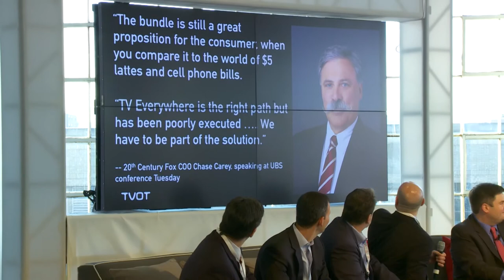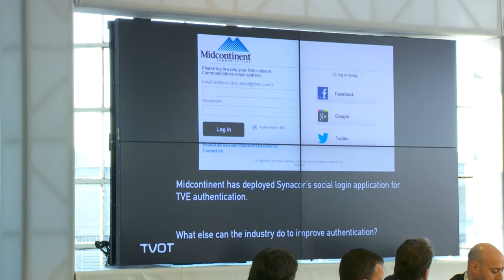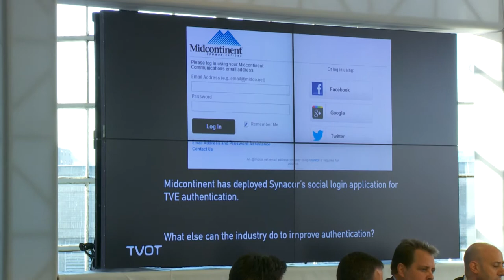TVOT NYC 2013 - TV Everywhere: Catalyst for the TV of Tomorrow?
After a somewhat slow start, TV Everywhere (TVE) appears to be gaining significant momentum, with, for example, NBCUniversal now offering TVE services for 15 of its 18 channels, and even long‐time holdout Discovery Communications finally announcing its first TVE deal. However, while it seems clear that TVE will have a major impact on the business and the user experience of television‐‐thanks to such phenomena as binge‐viewing and the data‐generation and interactivity that IP delivery makes possible‐‐the exact nature of that impact is still very much up for debate.
This session will attempt to identify the most significant recent developments in TVE, and to anticipate how they will impact television's roadmap over the coming year and beyond‐‐from the perspective of broadcasters and content providers, pay‐ TV operators, the advertising business, viewers and other stakeholders. Issues to be explored include: the relative importance of live and on‐demand content to the future of TVE; the potential for TVE to generate unprecedented amounts of highly accurate viewing data, with the improved ad‐targeting that this enables; the ways in which operators and broadcasters are planning to monetize online views, and how they are adapting their advertising‐sales arms to take advantage of TVE; whether and how TV programming, with its traditional episodic structure, needs to be re‐imagined in order to take into account the "binge‐viewing" that TVE enables; the significance of the fact that viewers are increasingly accessing programming through TVE apps and Web sites with rich interactive‐ and social‐TV features; the implications of a recent, significant uptick in TVE consumption on IP‐connected "living‐room TV" devices such as Xbox, Roku, Apple TV, and Smart TV's, and how this is impacting Web‐based and iOS/Android‐device viewing; and how best to improve content discoverability and personalization, subscriber‐authentication and other elements of TVE's user experience in order to foster the medium's continued growth. Panelists include:
• David Algranati, SVP of TV Product Innovation, Rentrak
• Sherry Brennan, SVP of Sales Strategy and Development, Fox Networks
• Steve Donohue, Editor, FierceCable (Moderator)
• Chris Faw, SVP of Operations, Time Warner Cable Media
• Mark Garner, SVP of Business Development, Analytics and Distribution Marketing, A+E Networks
• Jeremy Helfand, VP of Adobe Primetime, Adobe
• Matt Strauss, SVP and General Manager of Video Services, Comcast Cable